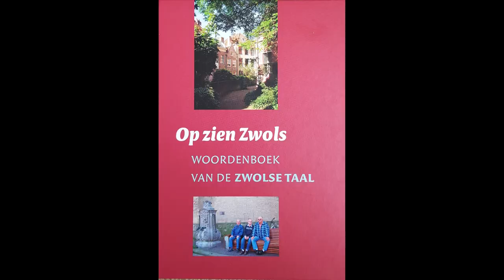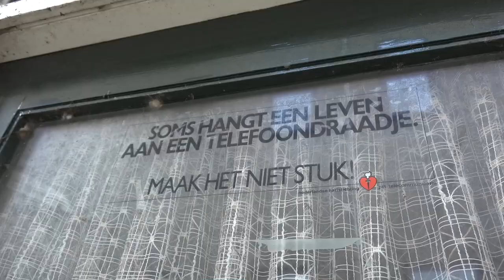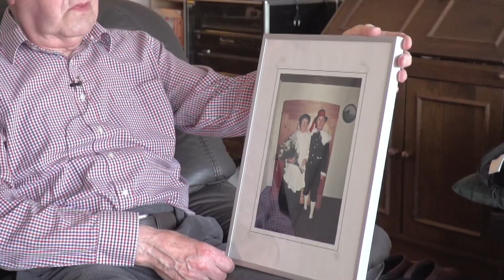Zwolse Rieks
Hoe Henk Seine Zwolse Rieks werd